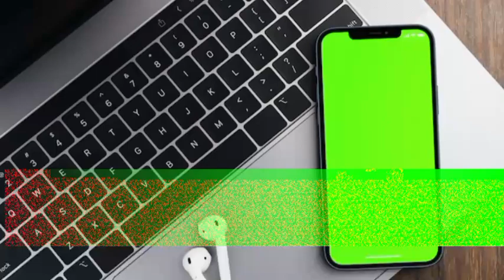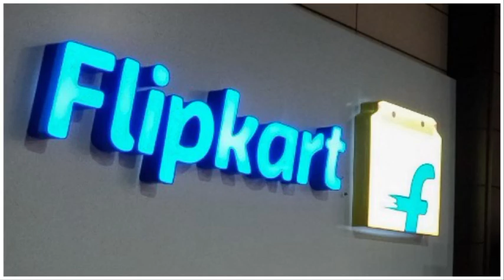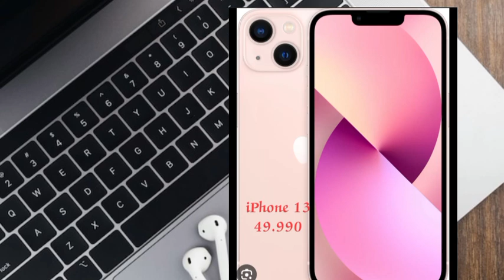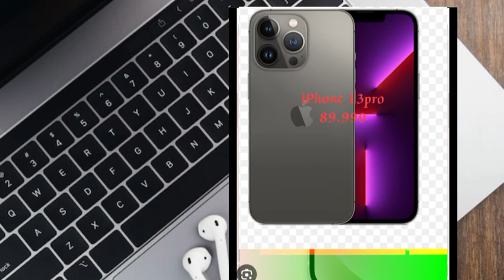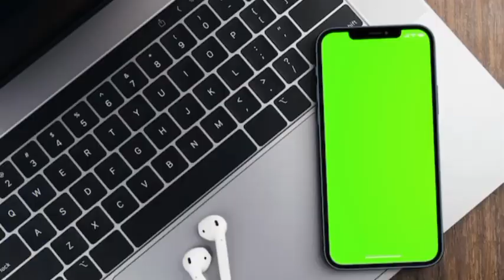Big billion days of Flipkart/offers/80% discount/kannada information/big billion days/RG TECH/2023/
Hi Friends
RG TECH and VLOGS.

And support me to grow in the Youtube.

If you are using the Instagram please Follow me there also.

Instagram link is last.

❤️if you have any dought Comment me

❤️any game information comment me

❤️If you need to apk any game comment me

❤️ If you need TECH video information Comment me

❤️❤️i request you to give just 1 like for video please ❤️❤️

♥️ capcut video's here ♥️

❤️The Game video link's is here❤️

❤️ The TECH video link's is here❤️

❤️ WhatsApp use and update video's ❤️

❤️❤️ Bussid mod video ❤️❤️

♥️ಗೃಹಲಕ್ಷ್ಮಿಯ ಮಾಹಿತಿ♥️

❤️❤️"If you watch the video i'am realy Thank you from the bottom of my heart"❤️❤️

❤️👑"If you Give a like it's very usefull it's help me to make more videos❤️👑

👉 more tech video coming soon 👈
👉more mod for bussid video coming soon 👈
👉 more top 5 game coming soon 👈